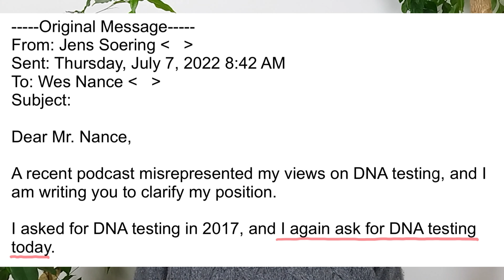Verweigere ich wirklich neue DNA-Tests? — Teil 5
Verweigere ich neue DNA-Tests? Einige so genannte Experten in diesem Fall möchten dich diese Lüge glauben lassen. Und es ist in der Tat eine Lüge. Ich habe wiederholt um neue DNA-Tests gebeten, aber es ist mir rechtlich nicht möglich, einen Antrag vor Gericht einzureichen. Dieses Video erklärt, warum, und unten findest du alle Dokumente, die du brauchst, um zu überprüfen, ob ich die Wahrheit sage.

Linktree - zu allen meinen sozialen Medien usw.

Mails zwischen Staatsanwalt Wesley Nance und mir — Englisch

Übersetzung der E-Mails zwischen Staatsanwalt Wesley Nance und mir

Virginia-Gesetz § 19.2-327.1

Bericht der CBS Morning News vom 28. Juni 2023